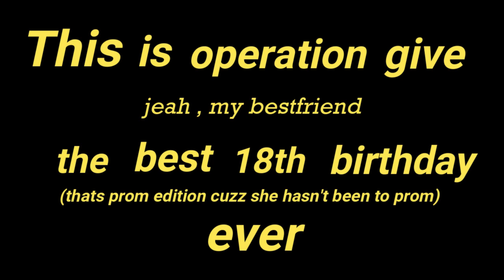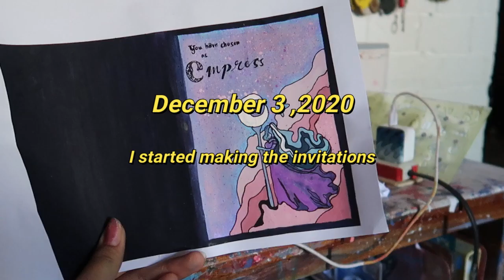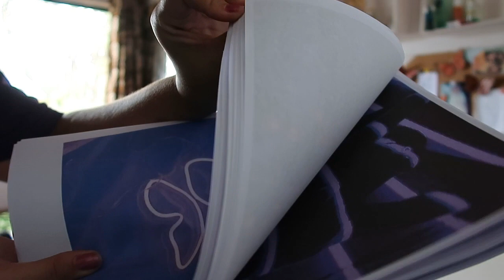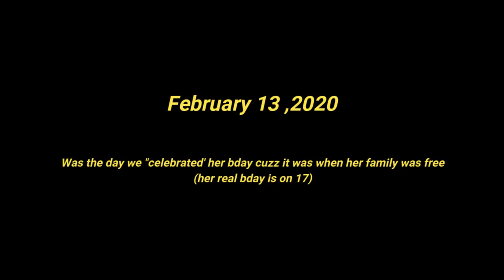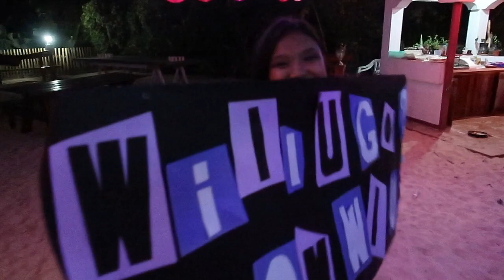I surprised my Bestfriend with PROM for her 18th Birthday. aka How to throw a surprise party ~~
This video is one of the most momentous and proudest moments in my life. Its no shock that when it comes to my friends I go all out, and I go ALL OUT BIG. I love them very much and they're always there for me so I love to spoil them and make them feel special, cuzz lets face it. They are, very special. I am very blessed to be given the opportunity to make it all happen. A big Thank You to my parents for letting me make our backyard into a party house and my mom for being our lovely chauffeur at 7 pm lmao.   To Zaya  and Nicollete for helping me and being a part of the planning process and just simply being there is crazy amazing. It shows how they appreciate our friendship and would go to any lengths. It was planned for months and is very important so I'm happy they never backed out. Time management is truly the greatest weapon.

To Jeah,
I've said so much already hahahaha, but I'm happy you enjoyed yourself. I love you and to more memories with you and the gang.

0:00 opening
0:40 introduction
2:02 how to plan a party
2:56 invitations
3:21 Approval
4:02 Getting Materials (hauls)
6:53 Photoshoot
7:08 Decoration Time
10:11 storytime
11:45 The Party Unfolds
13:14 after thoughts + ending